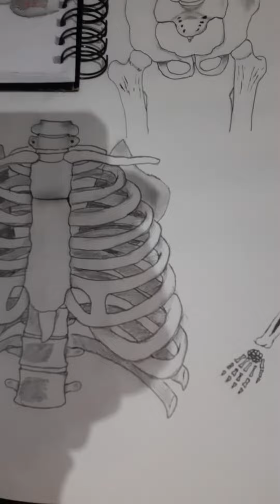ugh this guy is back again?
hey that's mean ;(